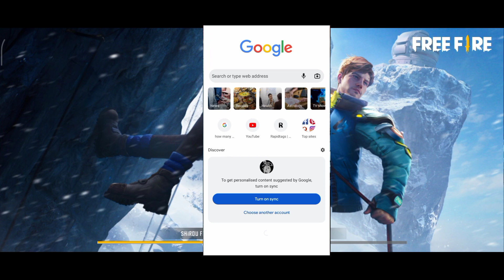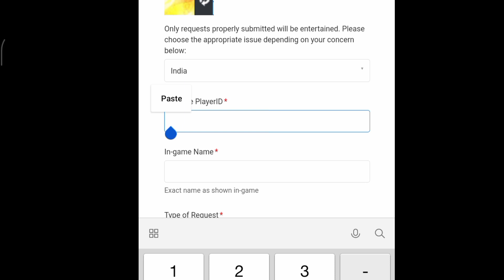Glitch In Rapper Wish Event 😮 | kya Diamond Refund Hoga In Rapper Wish🤔 | Full Details In 2 Minute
diamond glitch in rapper wish id ban
is id ban in rapper wish event
rapper wish id ban free fire
kya free free id ban karega spin in rapper wish event

freefire diamond glitchhideout glitch
diamond glitch event
hideout diamond glitch
rapper wish event glitch
hideout event glitch
hideout event free fire glitch
diamond glitch
free fire hideout event diamond glitch
free diamond glitch
free fire diamond glitch
free fire diamond glitch today
glitch in rapper wish event
rapper wish event glitch ff
free fire hideout diamond glitch
diamond glitch today
free fire hideout diamonds glitch
diamond glitch free fire

nothing available hideout rapper wish
diamond will restrictions in rapper wish event
new glitch in rapper wish event

freefire id unban
how to unban ff fb account
how to unban free fire suspended account
how to unban ff suspended account
how to unban ff suspended account tamil
how to unban ff id
ff id unban kaise karen

freefire
hài freefire
gta freefire
freefire x gta
gta x freefire
vlogs freefire
garena freefire
thử thách freefire
freefire หนังสั้น
thửu thách freefire
chỉ sử dụng freefire
nam lầy total freefire
xem nam lầy bắn free fire

freefire myth
hack freefire
freefire india
videos de freefire
highlight freefire
veteranos de freefire
pelonas en freerfire
clips aleatorios de freefire
clips divertidos de free fire
si te ries pierdes en freefire

video

xxxtentacion
xxtentacion
xxxtentacion sad
xxxtentacion $$$
rip xxxtentacion
xxxtentacion hope
hope xxxtentacion
xxxtentacion songs
xxxtentacion tribute
xxxtentacion look at me
xxxtentacion moonlight
xxxtentacion ?
xxxtentacion 17
xxxtentacion rip
xxtentacion hope
hope xxtentacion
sad xxxtentacion
new xxxtentacion
xxxtentacion - sad
xxxtentacion live
xxxtentacion dead
xxxtentacion үхэл
xxtentacion ölümü
xxtentacion video
xxxtentacion skins

sourav joshi
sourav joshi arts
piyush joshi